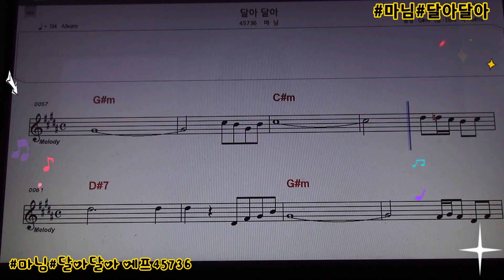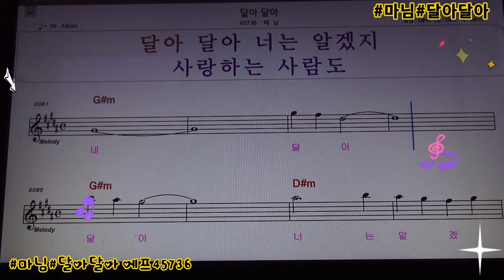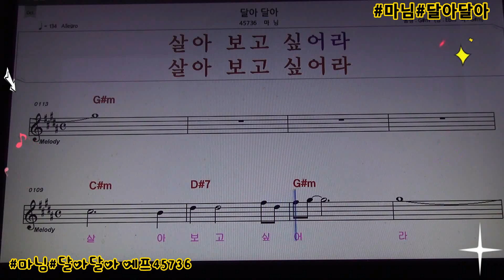마님 달아달아# 엘프 45736 타이틀곡 많은사랑 부탁드림니다(윤혜숙)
작사 김해성
작곡 김기호
노래  마 님